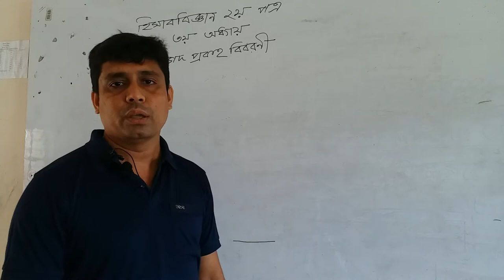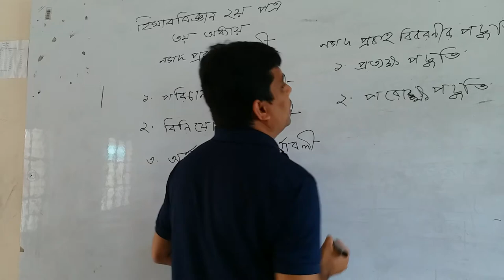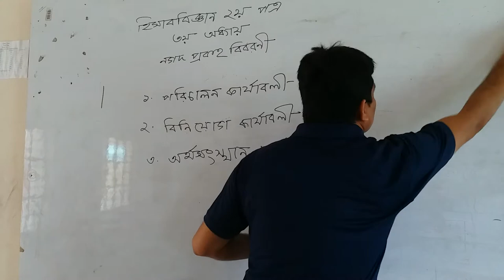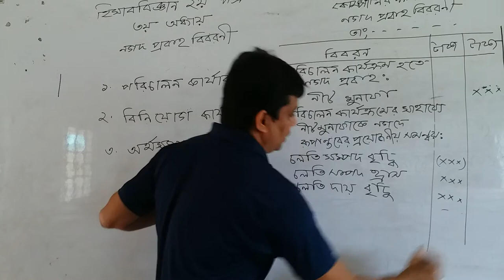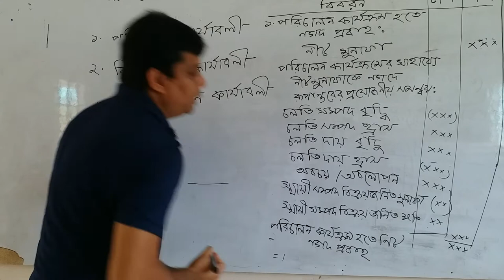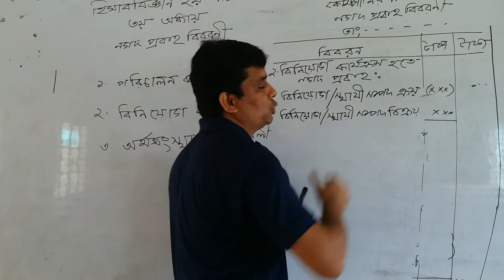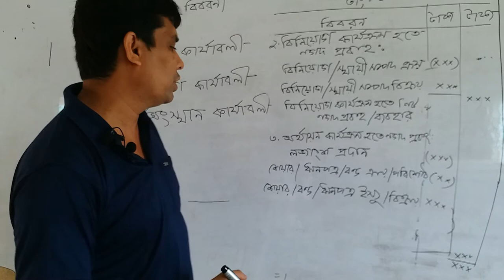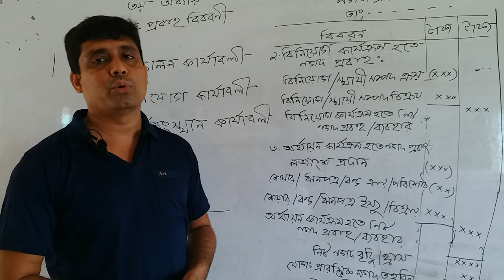হিসাববিজ্ঞান ২য় পত্র। নগদ প্রবাহ বিবরণী-১। নুরুজ্জামান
Online class
Matuail Hazi Abdul Latif Bhuiyan College.
Lecturer: Nuruzzaman
Accounting Department